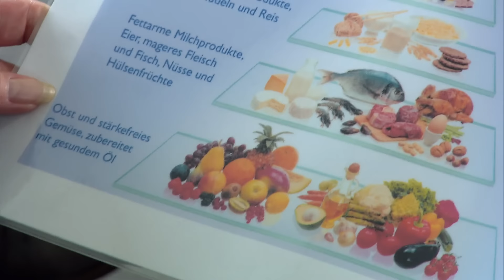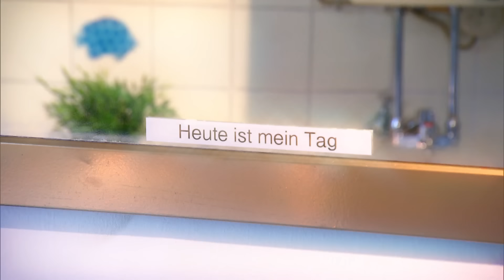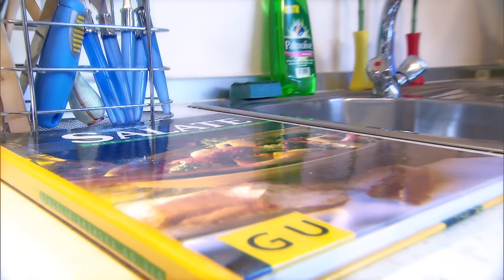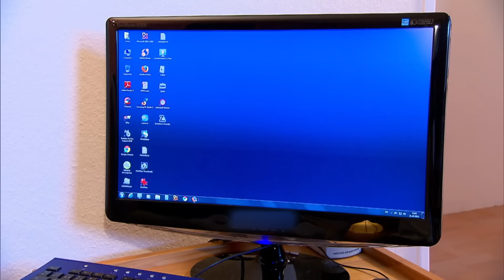Messie kann nicht glauben, wie ihre Wohnung mal aussah... 😱😱😱 | Das Messie Team | RTLZWEI Dokus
Umgeben von Müllbergen lebt Gunvor in einer kleinen Dachgeschosswohnung. Seit dem Tod ihrer Mutter kann sie nichts mehr wegwerfen. Denn mit dem Entrümpeln und Entsorgen verschwanden auch die Erinnerungen an ihre geliebte Mutter. Nun hat Gunvor Angst, dass auch von ihr selbst nichts mehr übrig bleiben wird. Sie weiß keinen Ausweg und zieht sich immer mehr zurück. Freundin Anna-Lena weiß, dass Gunvor dringend Hilfe benötigt.